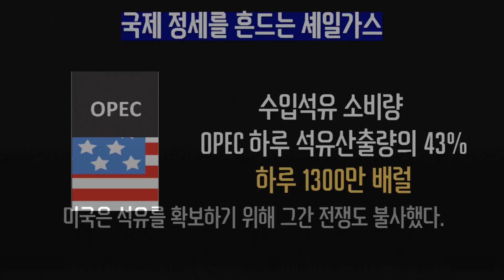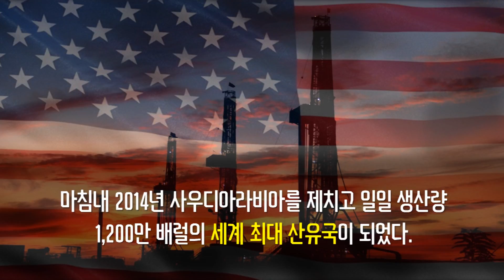[정치와 사회 이야기]에너지 판도 바꾸는 미국 셰일가스 (세상을 바꾼 다섯가지 상품 이야기,음악: Under The Radar)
[세상을 바꾼 다섯가지 상품 이야기] 중에서
홍익희 지음 / 행성B잎새